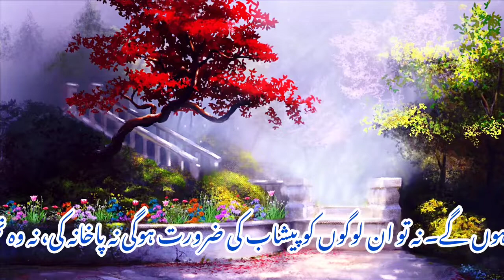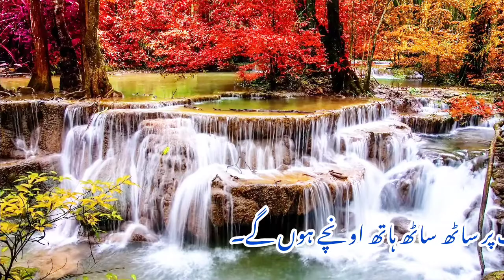Hadees About Hoor|| Hadees About Jannah||Life In Jannah|| Sahi Bukhari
Hadees About Jannat || How People Will Live In Jannah|| Sahi Bukhari